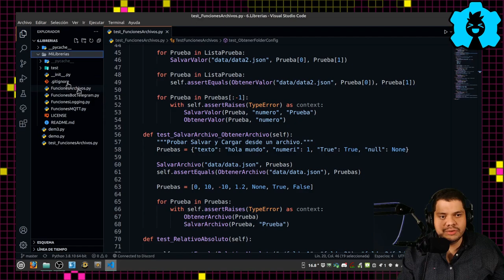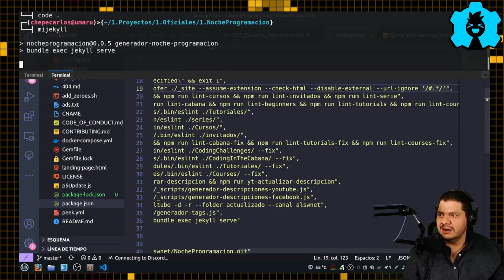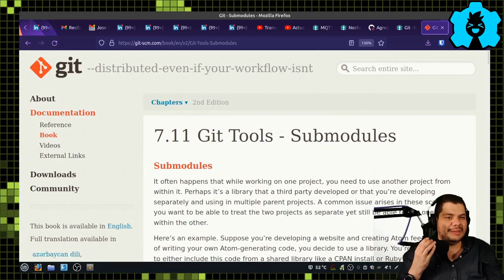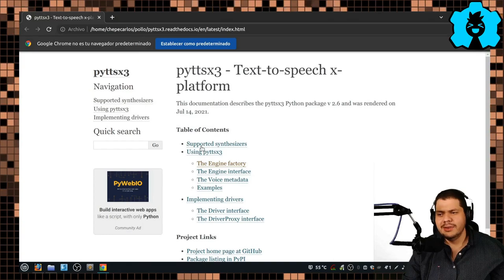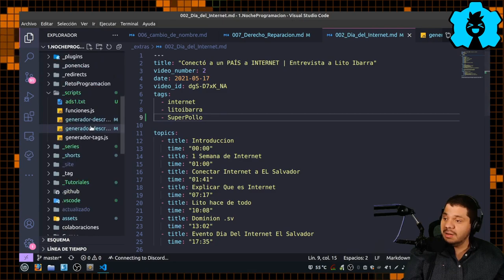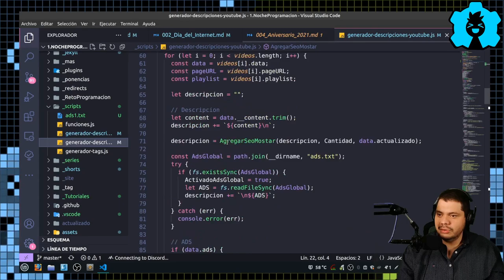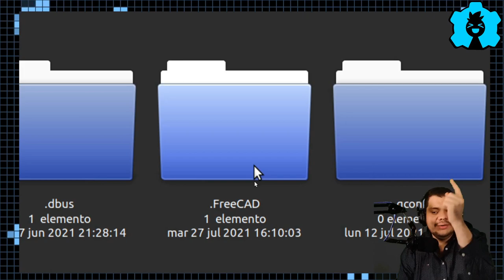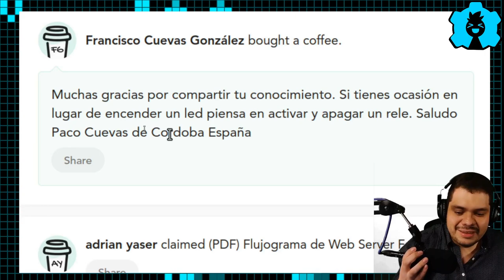7 Truco para Programadores, que necesitas aprender YA 🤯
Unos trucos que harán mas placentera, tus noche de desarrollo de tus proyectos de programación

Cada truco viene echo con mucho amor, te recomiendo unirte a la comunidad de CodeSociety

🕓 Índice:
00:00 Inicio
00:23 1.- Crea test !YA¡
00:37 ¿Qué es un test?
01:14 ¿Como hacer un test?
03:01 ¿Como hacer test en Python?
05:13 Que tu cliente no rompa tu código
07:17 ¿Como hacer test a mi web?
09:18 Debuggear VS Test
10:40 Testear con GitHub
13:03 2.- AutoPiratería
14:45 Git Submodules
18:06 Como se ve Submodules en VS code
19:25 3.- La documentación es tu amiga
20:49 Documentación oficial sin internet
23:31 4.- Copiar es bueno
23:54 Un gran secreto
24:07 ¿Cómo buscar cosas que nos están en Google?
24:45 GitHub tu nuevo buscador
26:36 5.- Crea tu portafolio
26:47 Cuando crear tu portafolio
27:17 ¿Qué colocar en tu portafolio?
27:50 ¿Cómo puedo tener un hosting gratis?
28:46 ¿Qué es GitHub Pages?
29:21 ¿Que es Jekyll?
30:53 6.- Sé tu propio Cliente
31:45 El primer producto que me vendí a mi mismo
32:16 ¿Cómo podemos modificar el icono de una carpeta en Ubuntu?
34:14 ¿Cómo crear carpetas y subcarpetas automáticamente?
34:57 Análisis avanzado de YouTube by ChepeCarlos
36:29 Automatiza tu proceso de trabajo
38:50 Stream Deck en Linux
39:38 Optimiza tu tiempo con Notion
40:52 7.- Cuida tus dotfile
42:07 ¿Qué es un Git desnudo?
43:20 ¿Qué son los dot file?
44:10 Mis comandos de .bash_aliases
47:20 Cierre y entrega de Diploma
50:34 Fin

Creado con los Compañeros:
 🧙🏼‍♂️ Editor - ingjuan